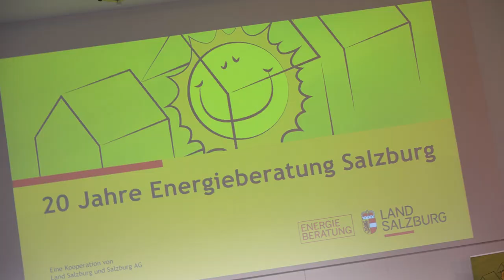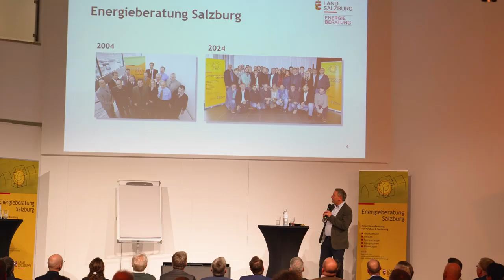20 Jahre Energieberatung Salzburg⚡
​Bereits seit 20 Jahren können sich alle Salzburgerinnen und Salzburger vom  Beratungsteam der Energieberatung Salzburg, eine Kooperation des Landes und der Salzburg AG, in allen Energiefragen kostenlos, produktneutral und unabhängig beraten lassen. 2024 feiert die Energieberatung Salzburg ihr 20-jähriges Bestehen und die bisherige Bilanz ist beeindruckend. Seit dem Start im Mai 2004 konnten knapp 50.000 Energieberatungen - der Großteil vor Ort bei Kundinnen und Kunden in allen Bezirken - durchgeführt werden. Dieses kostenlose Service ist ein Erfolgsprojekt - auf allen Ebenen.

00:00 Einleitung
00:18 Entstehung
00:42 Vortrag
01:24 Entwicklung
01:53 Tipps
02:26 Abschluss